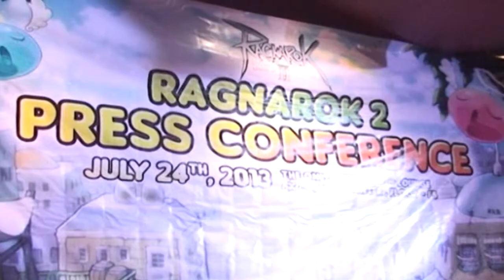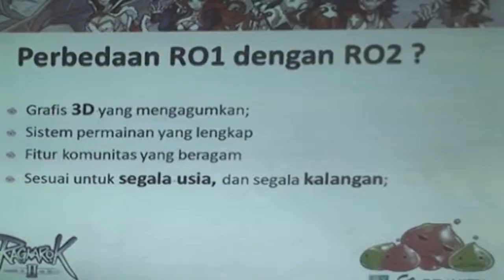Re-LOAD: Games On Review - Liputan Press Conference Ragnarok II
Re-LOAD: Games On Review discusses everything about online dan offline games. This show provides updated game reviews, chats with online gamers and also game developers, the top 5 games of the week, and many more. Watch the show and you will get a lot of interesting references about all of the coolest games at the moment.
This program is currently powered by Zigma.